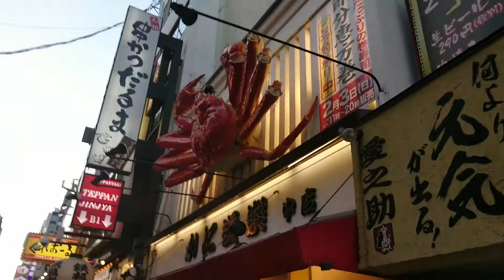2018年12月30日の大阪の街の風景（難波のかに道楽中店の付近） Scenery of the city of Osaka in Japan on 30th December 2018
2018年12月30日の大阪の街の風景（難波のかに道楽中店の付近）　　Scenery of the city of Osaka in Japan on 30th December 2018